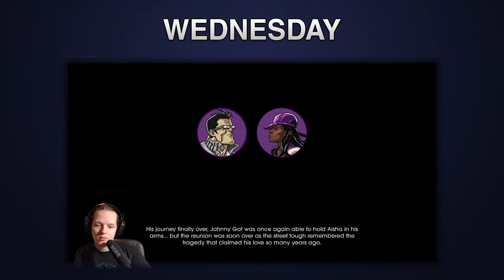Weekly Recap #26 - February 3rd ~ 7th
February 3rd: Wednesday -  Saints Row 4
February 4th : Thursday -  Saints Row 4
February 5th : Friday - Star Wars: Knights of the Old Republic
February 6th: Retro Saturday - Starfox Adventures
February 7th : Modded Skyrim Sunday  - Skyrim

Music from Benjamin Briggs / V-Axys / Epidemic Sounds, depends on the music i use.

Live every Wendsday through Sunday from 8pm GMT, unless specified otherwise on Twitter